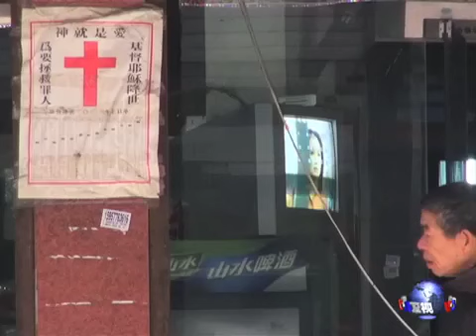中国"圣诞村"不敢过圣诞节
中国的"圣诞村"里有很多节日的迹象，可是今年没有公开的庆祝活动。虽然圣诞礼品仍然是这里的主要产品，可是圣诞节本身则是一个有争议的话题。脸书: